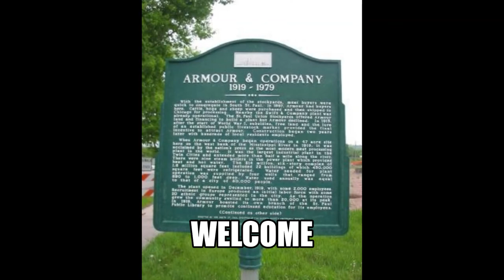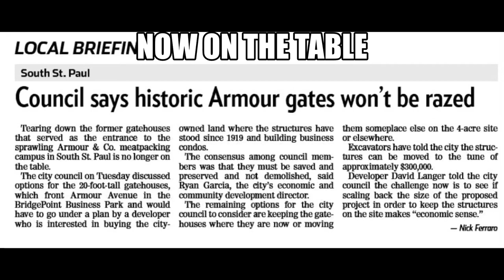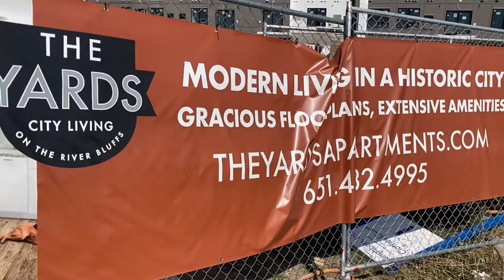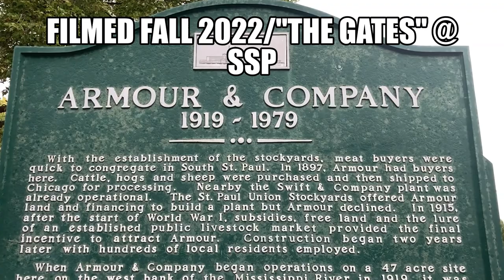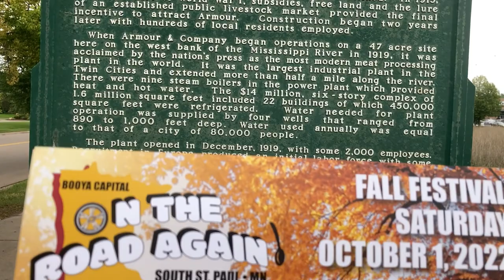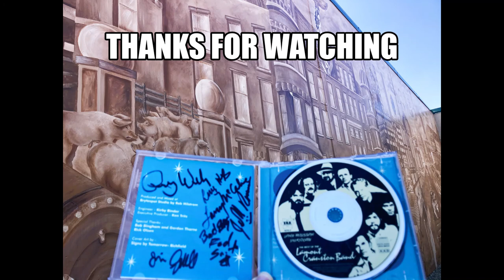History @ "The Armour Gates" @ South St Paul Minnesota/ 1918-1980's {Now What Happens} 2022,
Epic Show "Lamont Cranston Band" @ SSP